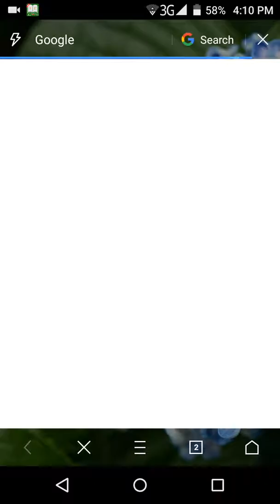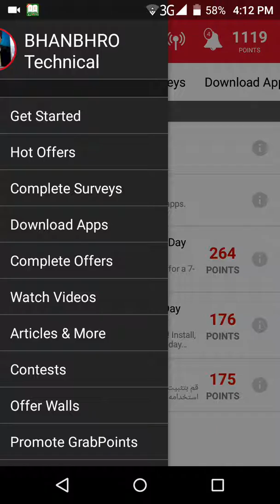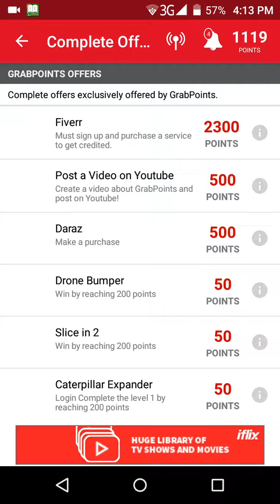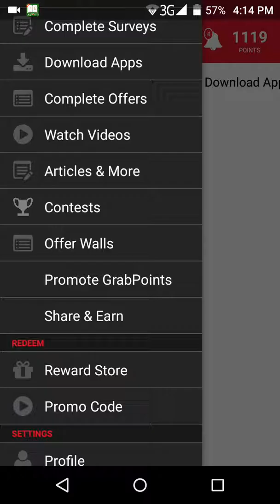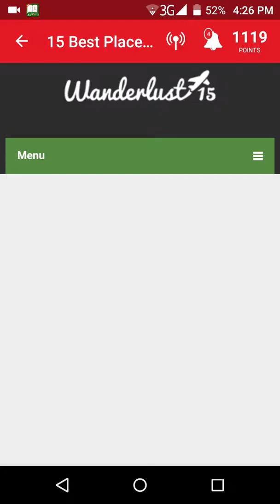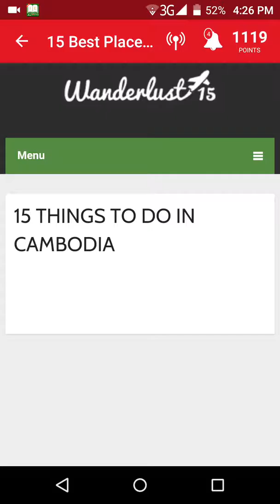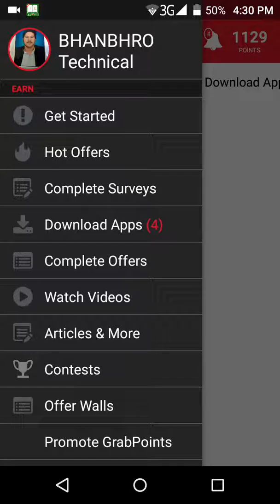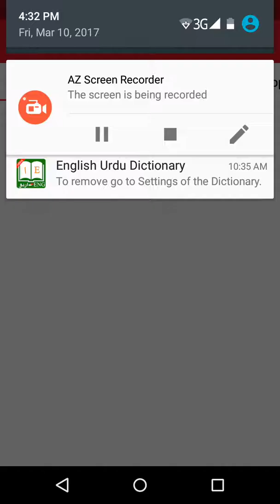Earn Money From Your Android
In this video I want show u how to earn from android phone with the help of grab points app